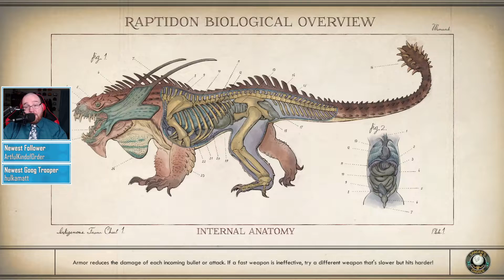The Outer Worlds - Episode 35: The Star Showdown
It's decision time for Captain Jack Necktie and the crew of the Unreliable. Do we restart Adrena-Time production, and give Minnie everything that she wants? If we do that, what becomes of the colony? Is there perhaps a third option? Well, sort of.